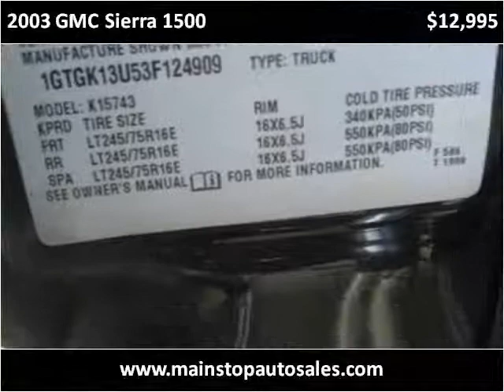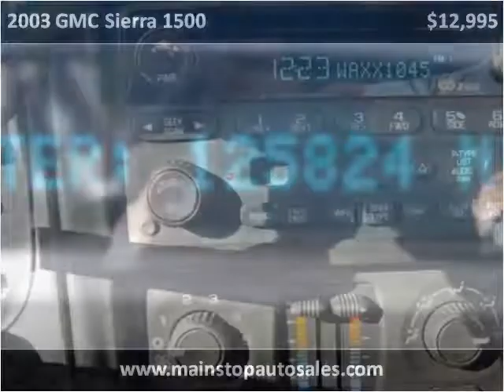2003 GMC Sierra 1500 Used Cars Rice Lake WI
This 2003 GMC Sierra 1500 is available from Main Stop Auto Sales.